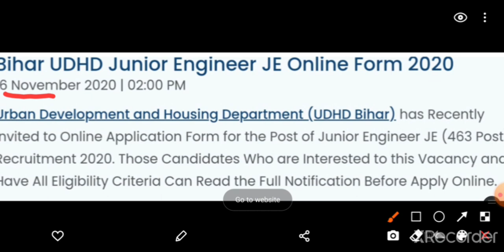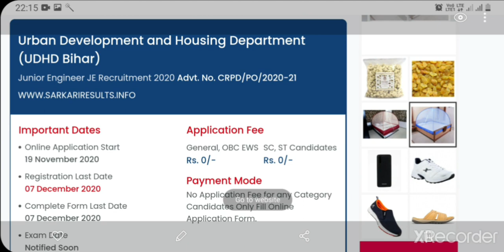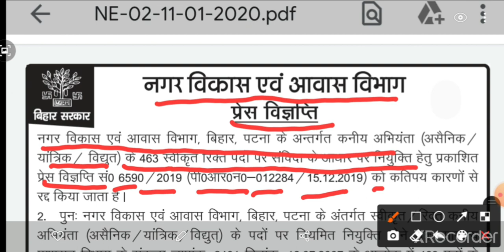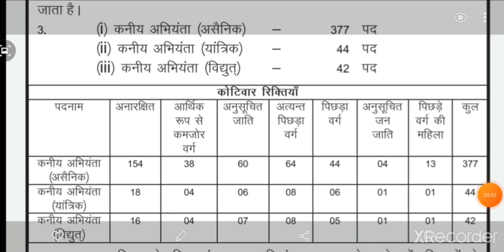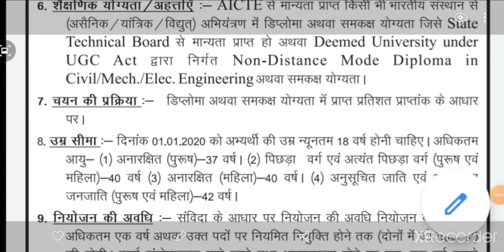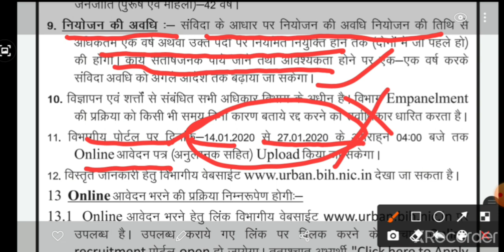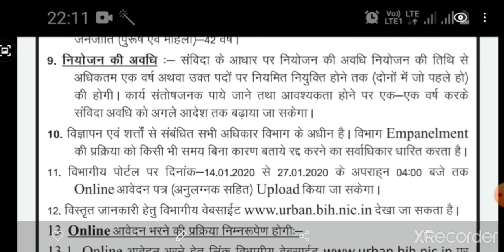BSUDHD RECRUITMENT 2020,|| UDHD RECRUITMENT 2020 FOR JEE POST, APPLY ONLINE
इस वीडियो में हम U D H D द्वारा निकली गई रिक्त पदों के लिए नोटिफिकेशन JEE पोस्ट के लये। इसके नोटिफिकेशन के बारे में DETAILS से बताये। है । विडीयो पूरा देखें।

धन्यबाद।

Related term
Udhd recruitment
udhcd recruitment 2020
udhr vacancy 2020
BSUDHD RECRUITMENT 2020
JEE POST VACANCY
JEE POST VACANCY IN BIHAR
JEE POST VACANCY IN UP
JEE POST VACANCY IN JHARKHAND
JEE POST VACANCY IN KOLKATA
BSPHCL RECRUITMENT
BSPHCL RESULT
BSPHCL RECRUITMENT FOR JEE POST
UDHD BIHAR VACANCY
UDHD RECRUITMENT NOTIFICATIONS
UDHD RECRUITMENT NOTIFICATION 2020
BSPHCL NOTIFICATIONS REELASE FO R JEE POST
ITI POST VACANCY
CLASS 10 POST VACANCY
GOVERNMENT VACANCY
BIHAR GOVERMENT VACANCY 2020
BHART SARKAR VACANCY
URBAN BIHAR HOUSING DEVELOPMENT RECRUITMENT 2020
URBAN BIHAR HOUSING DEVELOPMENT VACANCY 2020

follows us